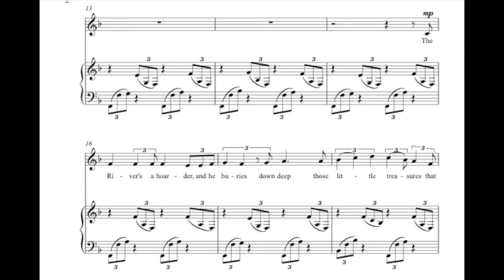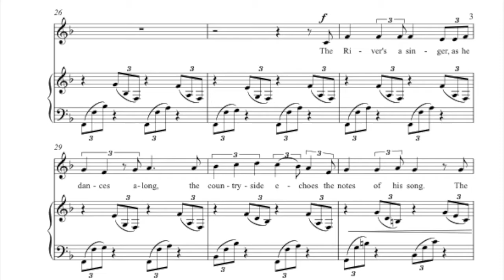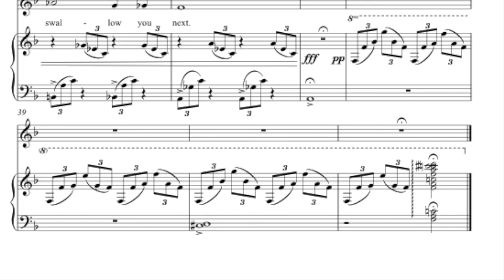"The River" from "Riverboat Songs of the Lost Spring" (Song Cycle by Barnabas Sharp)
The fourth movement from "Riverboat Songs of the Lost Spring", a song cycle composed and performed by Barnabas Sharp. The poem, "The River", written by Valerie Bloom (source permission requested awaiting response).

"The River" starts out as a fast-paced flowing melody as it follows the river before it takes a sudden dark and sinister turn. This dive in mood represents the reality that the pandemic brought about in March 2020.

bsharpproductions.co.uk